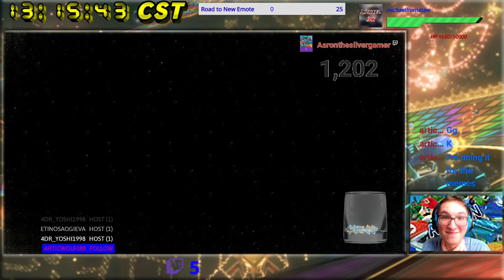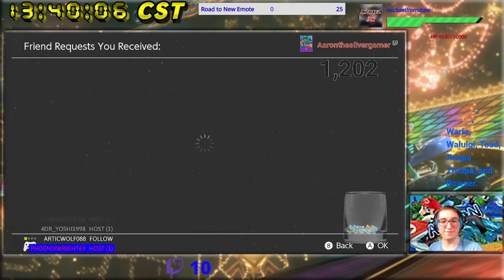[MK8D] Brandon's Froom #6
In this froom, we're using characters from Super Mario Strikers. My performance here is a bit interesting as well.